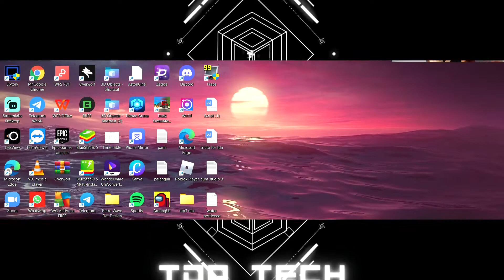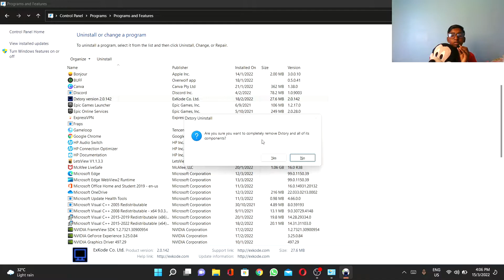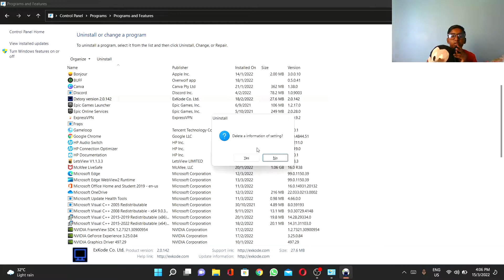How to uninstall a program ?? You will know if u watch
Hi guys welcome back to TDA in this video we are going to look abt hoew to uninstall a program in Laptop/PC  cuz much people  dont know abt this.If u like this video make sure smash out the thumbs up buttton and destroy the subscribe button. If you did it you are officially awesome. ;-;